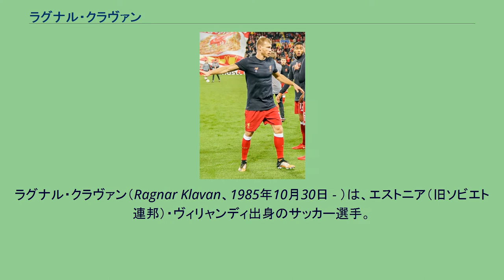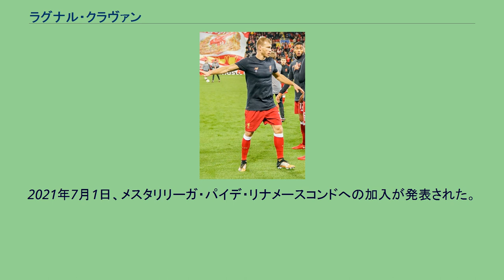ラグナル・クラヴァン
FCフローラ・タリンの選手
パイデ・リナメースコンドの選手
ラグナル・クラヴァン（Ragnar Klavan、1985年10月30日 - ）は、エストニア（旧ソビエト連邦）・ヴィリャンディ出身のサッカー選手。
エストニア・メスタリリーガのパイデ・リナメースコンド所属。
エストニア代表。
ラグナル・クラバンと表記される場合もある。
2001年にFCエルヴァでデビュー以降、母国エストニアを始めノルウェーやオランダなどでもプレー。
2009年にはAZアルクマールでエールディヴィジ制覇を経験した。
2012年にドイツ・ブンデスリーガのFCアウクスブルクへ移籍するとレギュラーを確保し1部リーグ定着に貢献。
2014-15シーズンにはリーグ戦全34試合でフル出場を果たした。
2016年7月21日、イングランド・プレミアリーグのリヴァプールFCへ3年契約で移籍。
移籍金は420万ポンドでエストニア人選手としては歴代最高額となった。
8月14日のアーセナルFC戦でデビューを果たす。
2018年1月1日のバーンリーFC戦では決勝点を挙げ勝利に貢献。
このゴールによってクラヴァンはプレミアリーグで初めて得点を挙げたエストニア人となった。
2017年12月にフィルジル・ファン・ダイクが加入すると出場機会が減少した。
2018年8月17日、イタリア・セリエAのカリアリ・カルチョへ2年契約で完全移籍。
2021年7月1日、メスタリリーガ・パイデ・リナメースコンドへの加入が発表された。
エストニアリーグには16年ぶりの復帰。